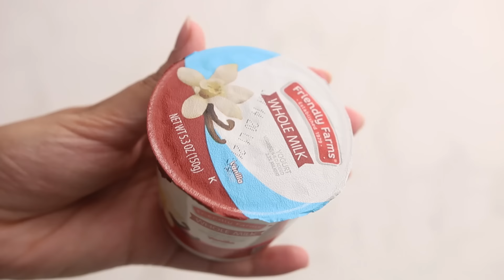كيكة كلها شيكولاتة اقتصادية بدون أدوات ومناسبة للمبتدئين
النهاردة حضرنا كيكة شيكولاتة لذيذة بدون مضرب او اي ادوات لتزيين الكيك اتمنى تجربوها وتعجبكم
هنستخدم نفس علبة الزبادي لقياس باقي

المكونات
مقادير الكيك:
١ علبة زبادي (١٥٠ جرام)
٢ بيضة
١ ونصف علبة سكر
٢ علبة دقيق
١ علبة كاكاو خام
٢ ملعقة صغيرة بيكينج باودر
١ ملعقة صغيرة ڤانيليا
نصف ملعقة صغيرة قهوة سريعة الذوبان
١ علبة زيت نباتي
١ علبة حليب
قسمت خليط الكيك بين صينيتن ١٦ سم
تدخل فرن درجة حرارته ١٨٠ مئوية لمدة ٢٥ ل ٤٠ دقيقة حسب حجم الصواني المستخدمة
تترك لتبرد تمام قبل التزيين

لعمل زينة الكيك :
٢ ل ٣ علبة سكر بودرة
١ علبة كاكاو خام
١ ملعقة كبيرة نشا
١٥٠ جرام( حوالي ٣/٢ كوب)  زبدة بدرجة حرارة الغرفة
١٠٠ مل (حوالي ٣/١ كوب) ماء مغلي